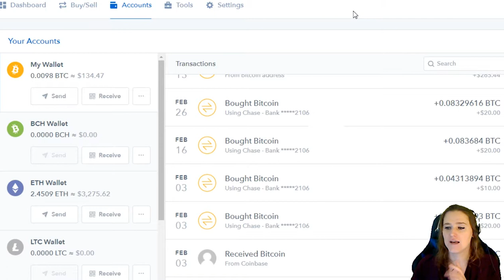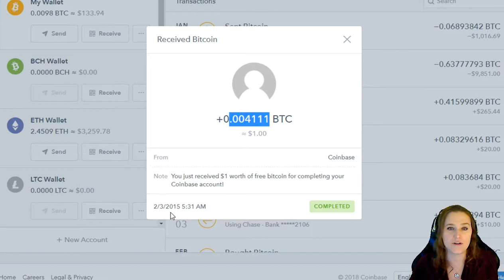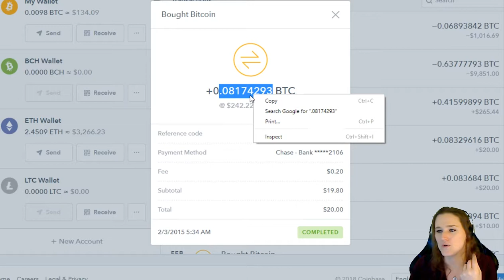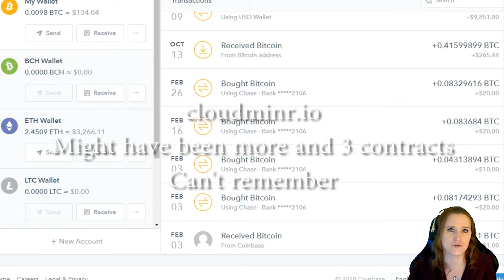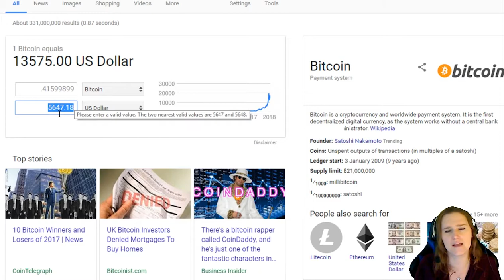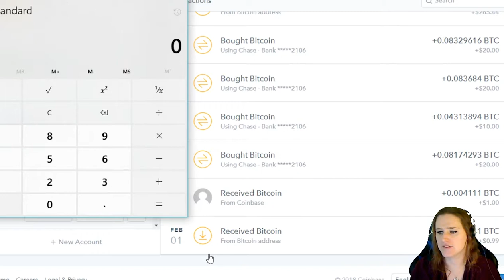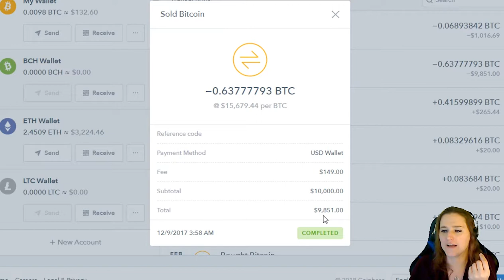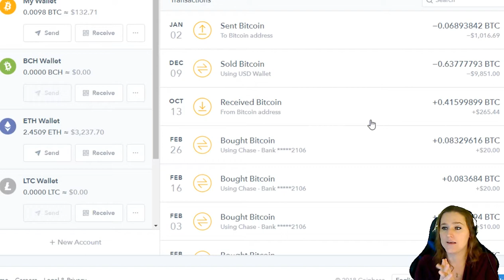How I Made Over $10k on Bitcoin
I'm kind of a new to Crypto but even a noob like me was able to make $10k from investing in Bitcoin.